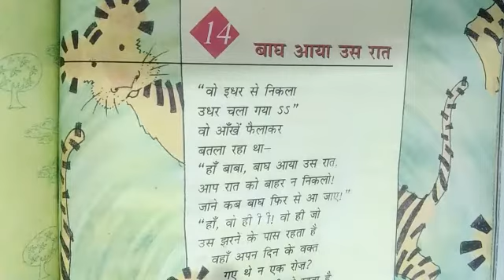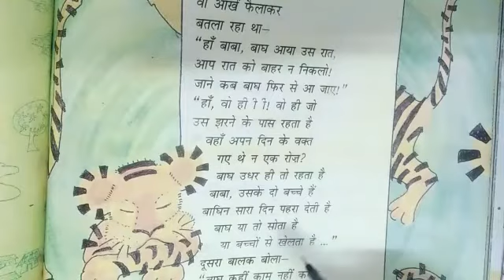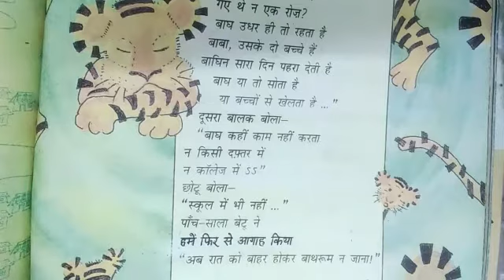बाघ आया उस रात (Class V, Hindi, Ch-14) | KIDZ MILLENNIUM SCHOOL, ROORKEE